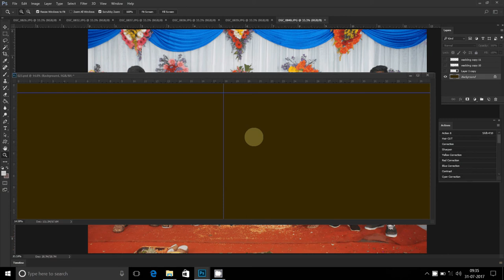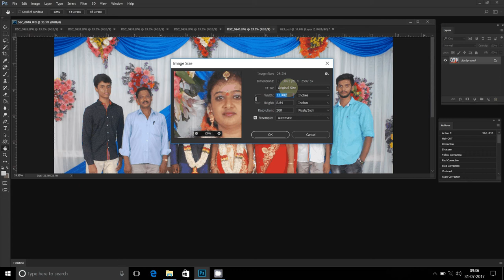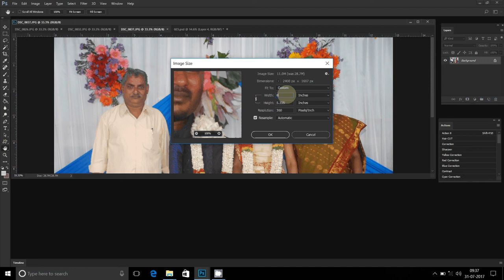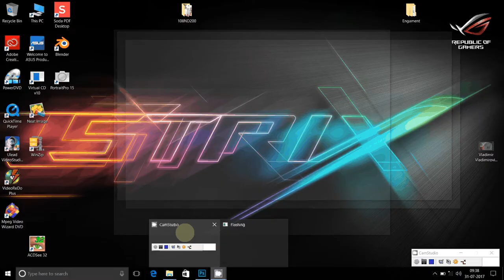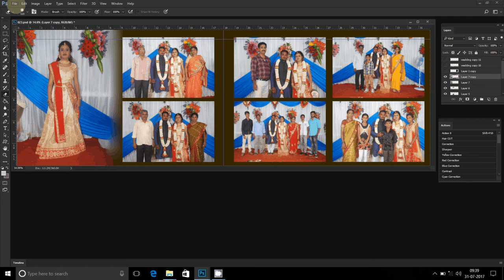Adobe Photoshop Tutorial Karizma album Photography